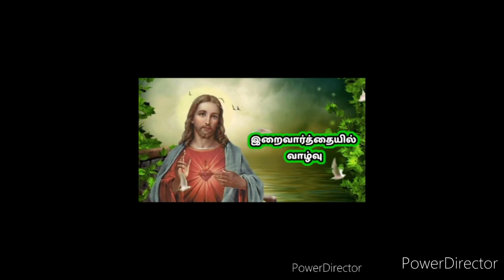இறைவார்த்தையில் வாழ்வு நிலைவாழ்வு தரும் உணவு நற்கருணை